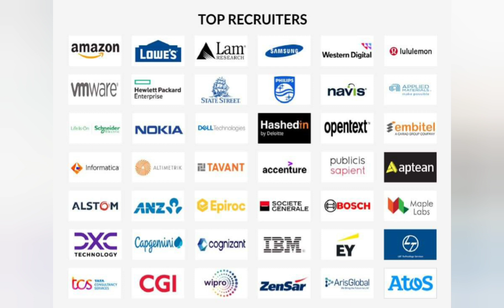GSSS College of engineering Mysore|JSS Mysore engineering College|SJCE|kcet